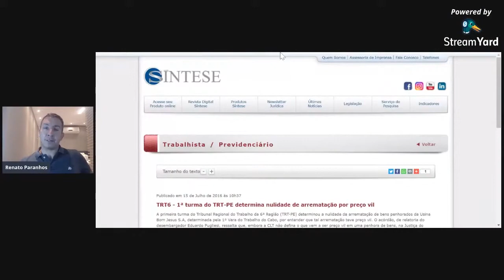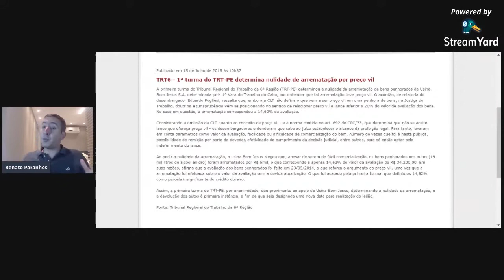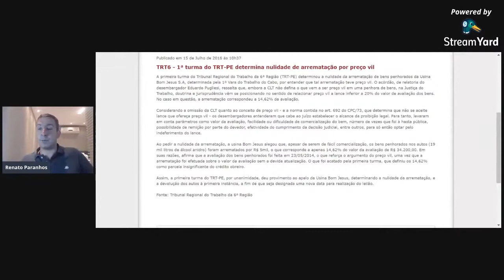É ASSIM QUE A JUSTIÇA DO TRABALHO SE PAUTA SOBRE PREÇO VIL!